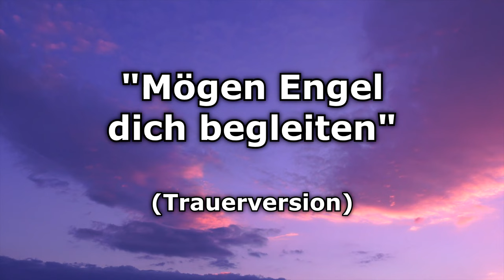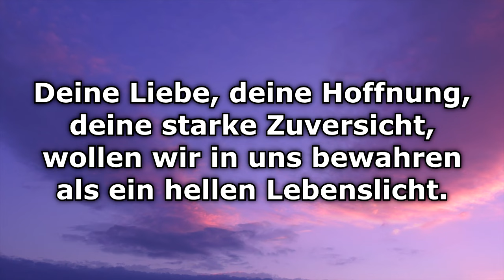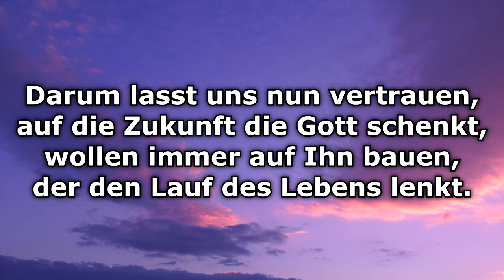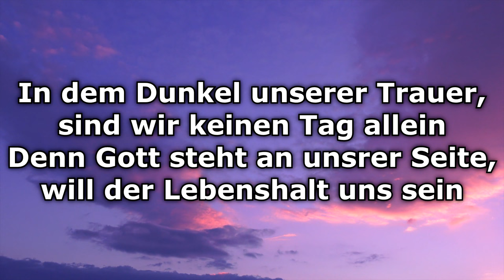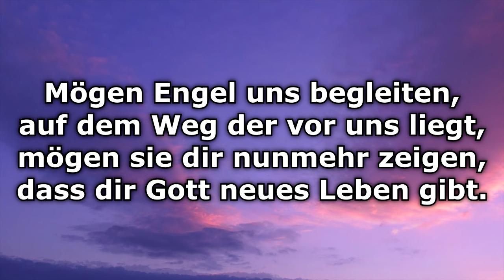Mögen Engel dich begleiten (Trauerversion) - Text/Lyrics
Ihre Trauersängerin für den Rhein-Kreis Neuss, Meerbusch, Düsseldorf, Duisburg. Musik für Trauerfeiern, Beisetzungen, Beerdigungen, Begräbnis.

Piano: Moni Lehner
Original: Jürgen Grote